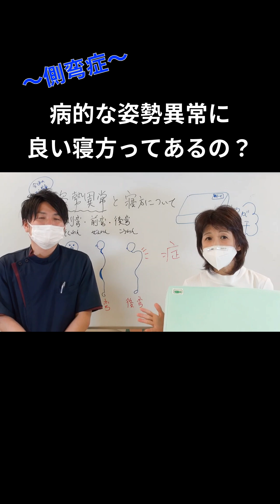病的な姿勢異常に良い寝方ってあるの？～側弯症～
病的な姿勢異常に良い寝方ってあるの？

@yamadamakura ←他の投稿を見る

側弯症があると、寝ているときは横向きで寝ると悪化するのか？寝返りはどうなのか？と疑問に思われる方は多いです。

整形外科に行っても寝方についてばこうしなさいっていう指導はないケースもまあまあ見られます。

私たちの長年の研究では側弯や前弯がもし病的なレベルだとしても、この寝方をしなさいっていう寝方はないんです。

オーダーメイド枕の整形外科枕

皆様からのコメント・質問もお待ちしております！
動画を見て気になること・素朴な疑問
枕に対して、睡眠に対して何かございましたらコメント欄でお願いいたします。

16号整形外科院長　医学博士